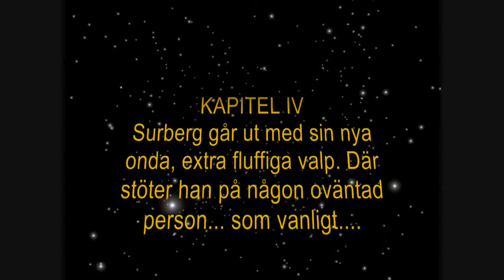Surberg, #2.4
Surberg går i skogen med sin onda, extra fluffiga valp. I skogen stöter han på Dr Slusk, Dr. Fluxx:s goda tvillingbror.